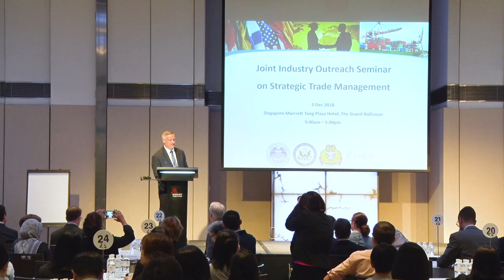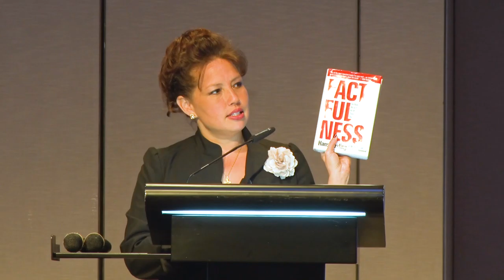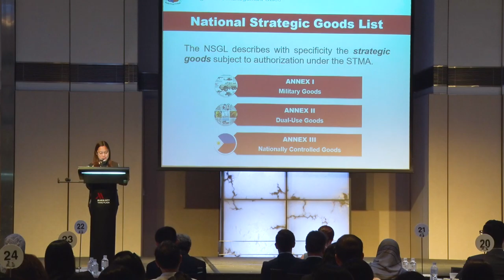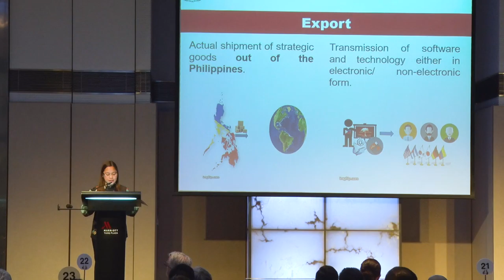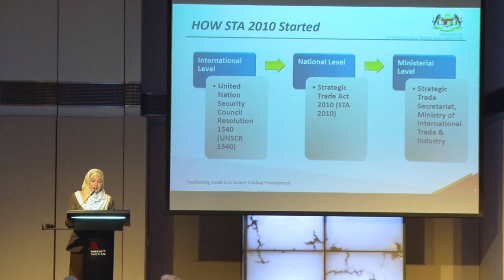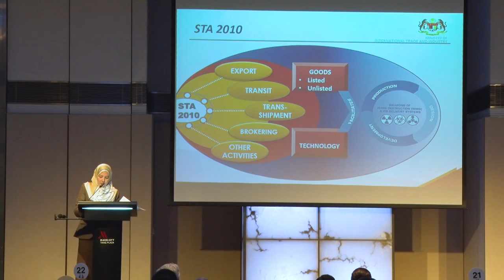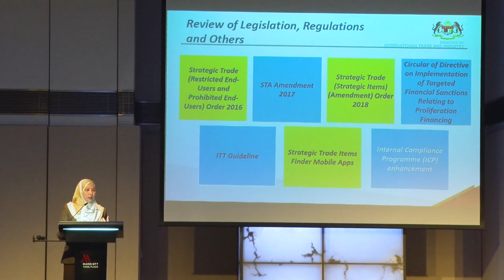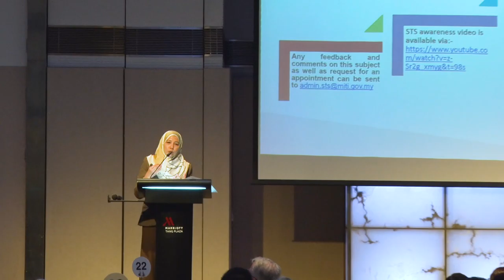Joint Industry Outreach Seminar 2018 (Part 1)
Singapore Customs, in collaboration with the United States Bureau of Industry and Security, the U.S. Export Control and Related Border Security and Japan’s Ministry of Economy, Trade and Industry jointly organized the Joint Industry Outreach Seminar on Strategic Trade Management on 3 December 2018 in Singapore.

Part 1: New Strategic Trade Control Regulations

(a) Opening Address by US, Japan and Singapore;

(b) Preparing for Strategic Trade Controls in the Philippines by STMO, Philippines

Part 2: Balancing Security and Competitiveness

(a)    Panel Discussion on Regulation and facilitation: Two sides to the same coin with experts from Germany, US, Netherlands and Japan

Part 3: Compliance

(a) Panel discussion on Closing the gaps to achieve a robust internal compliance programme with industry practitioners;

(b) Compliance across the supply chain - Best practices for shipping goods via freight forwarder and agents by Singapore Customs

Part 4: Learning Experiences for Takeaways

(a)    Strategic Goods Technology Violations Revealed by METI, Japan

(b)    Counter-Proliferation Case Studies by BIS, U.S.

(c)     What to look out for Singapore’s catch-all controls by Singapore Customs;

(d)    Closing Remarks by Singapore Customs